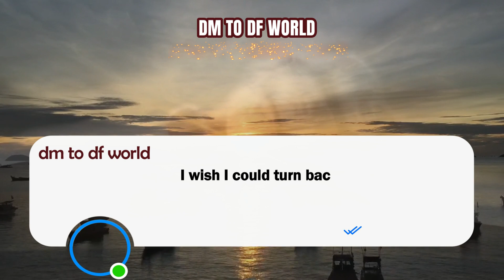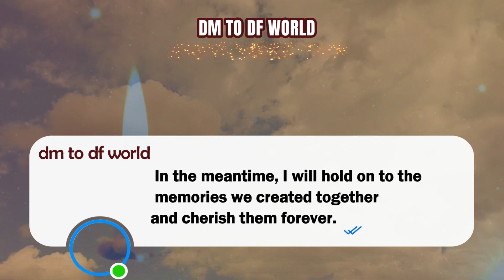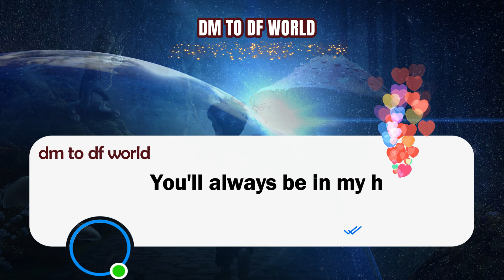😱😭I Know You Have Also Blocked Me And... 🌈 dm to df 🌈 twin flame reading 🌈 tarot card reading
divine feminine,
twin flame,